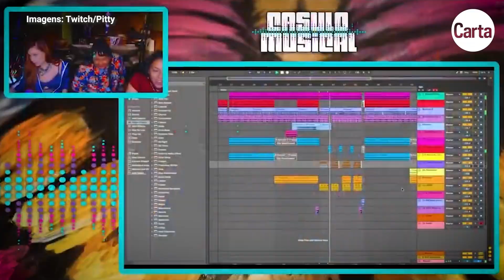'VAMOS NOS ALIMENTAR DE IDEIAS', DIZ PITTY | Entrevista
Pitty está na estrada com Nando Reis. Os dois realizam o projeto Pittynando, apresentando músicas dele, dela e de ambos. “A ideia desde o começo era criar um universo novo. Não queria que simplesmente eu cantasse minhas músicas, ele as deles”, conta Pitty. “Pra isso, houve um processo de desconstrução das músicas para reconstruí-las”. Em 2023, a cantora e compositora completa 20 anos de seu primeiro álbum. “Por ora, vamos nos alimentar de música, de arte, de ideias, de pensamentos, de livros e de cultura. Isso não é supérfluo, isso forma a gente”, afirma.